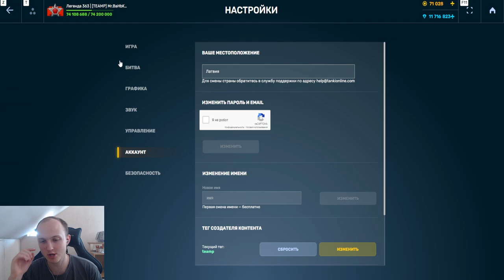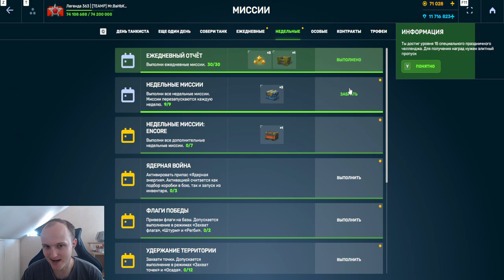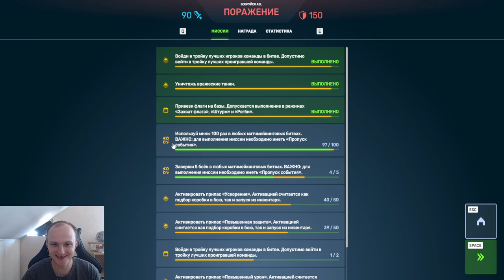ЛЮТЫЙ РАЗВАЛ НА НОВОЙ ИМБЕ! ПОЛУЧИЛ НОВЫЙ МАМОНТ ИЗ ТАНКОВ X В ТАНКАХ ОНЛАЙН